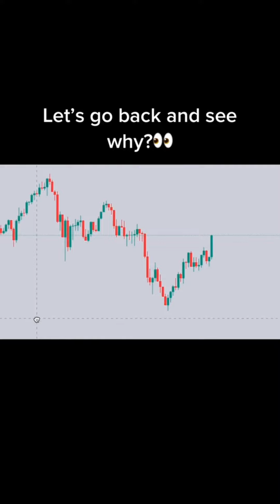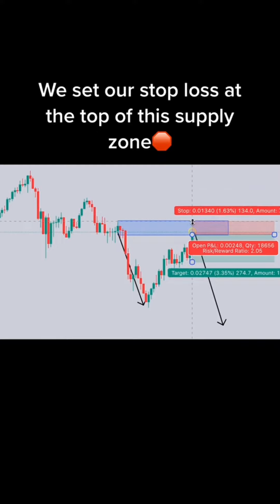Collection of Forex Trading